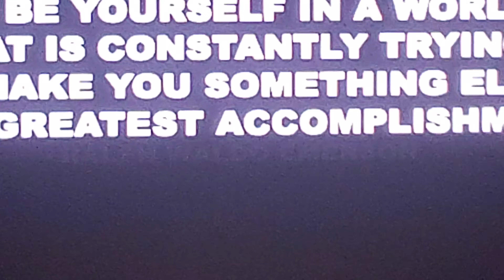India.Arie - The Worthy Tour - Pantages Theater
Singer-songwriter India.Arie helped launch the neo-soul movement of the early 2000s and remains a pillar of contemporary R&B with her engaging grooves and thoughtful, positive lyrical messages. Arising from Atlanta’s rich music scene, she has earned 21 Grammy Award nominations that have brought four wins, including a Best R&B Album nod for her 2003 release Voyage to India.

This national tour is supporting her new, seventh album, Worthy, which features the singles “That Magic,” already a Top 10 R&B hit, and “What If,” a tribute to civil rights pioneers Dr. Martin Luther King Jr., Rosa Parks and many more.